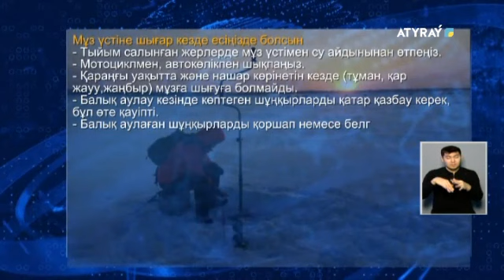Толщина льда на реке сейчас небезопасна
Тонкий лед - опасность для жизни. В период с ноября по декабрь лед считается осенним, и недостаточно прочным. Каждый выход, на такой лед несет опасность. Однако  любители порыбачить, и не только принебрегают мерами безопасности. В такой период спасатели проводят рейдовые мероприятия. Однако пока, достучаться до горожан не удается. О мерах, и правилах безопасности расскажет моя коллега.